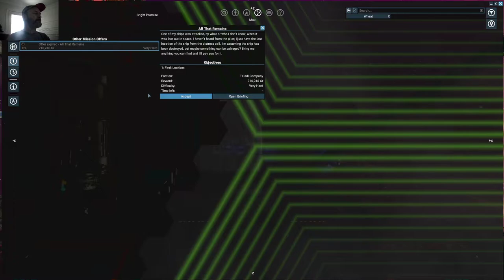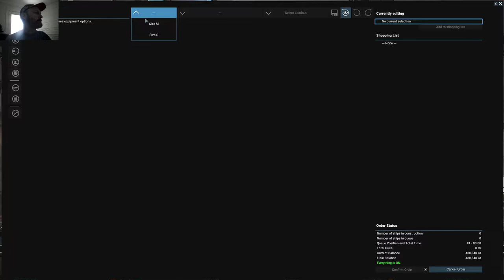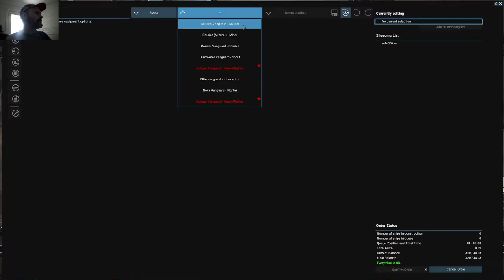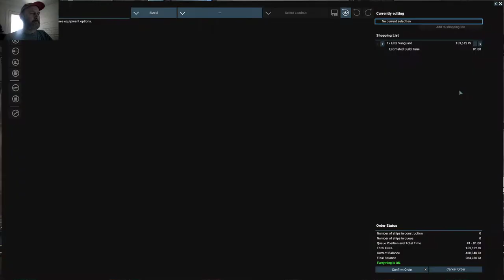X4 Foundations: More Gameplay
This is a video of me playing X4 Foundations, the new title from Egosoft, with a nerd-cam but no commentary due to a sound issue.